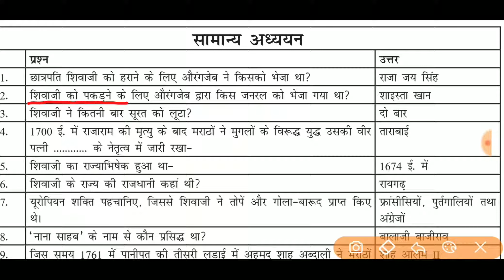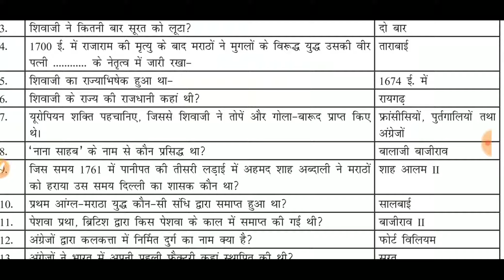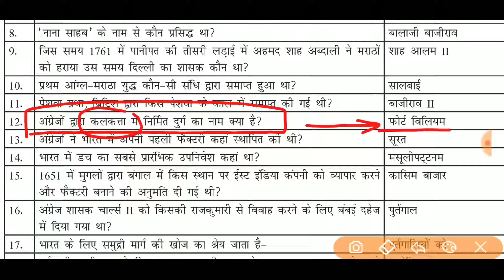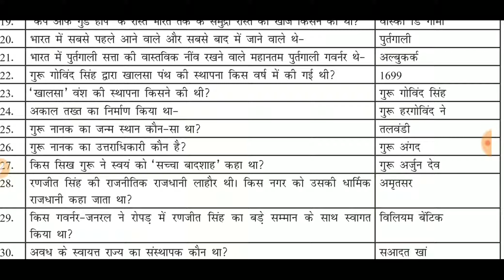TOP 20 HINDI QUESTIONS PART 10 FOR RRB NTPC, CPO, CGL, CHSL, RAILWAYS AND OTHER COMPETITIVE EXAMS